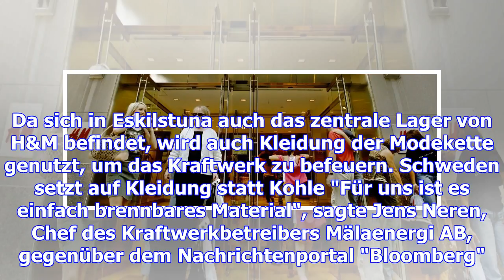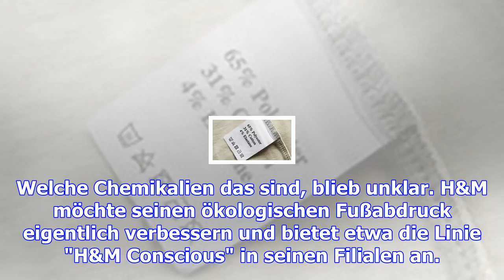Schwedisches kraftwerk verfeuert h&m-kleidung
Die Klamotten von H&M halten nicht nur warm, wenn sie getragen werden, sondern sorgen in Skandinavie...